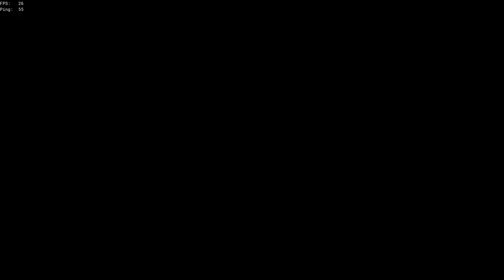Sea of Goofs 2! | Sea of Thieves | The Shenanigans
Finally the greatest troll move has been successfully completed!
END GAME CREDITS ROLL!!!

Hitreg is cured with likes and subs?!?!